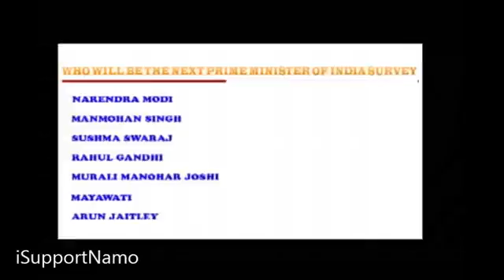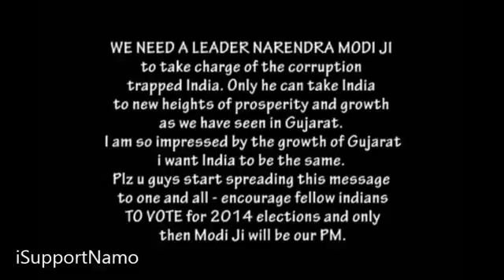Who Should be the Prime Minister of India You Decide !! YhkWCTNJk9E